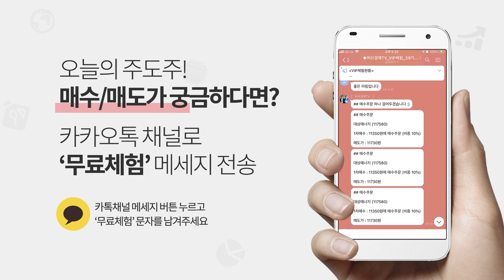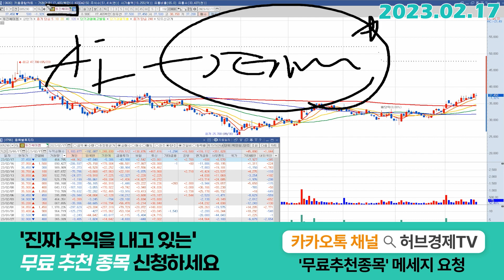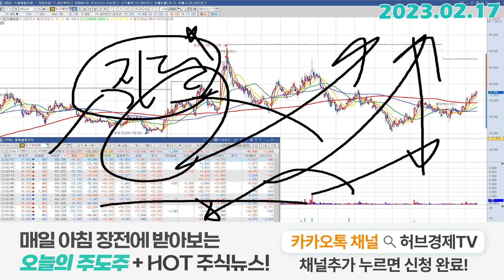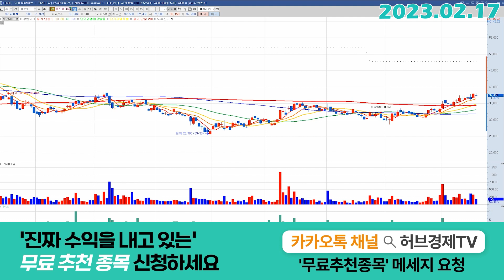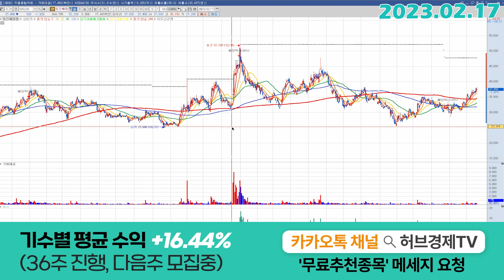동진쎄미켐 (005290) - 반도체 분위기면 동진이죠?